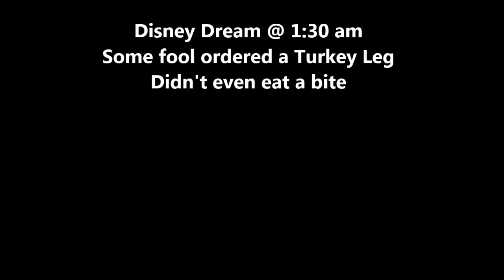Abandoned Turkey Leg on the Disney Dream cruise ship in wee hours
Can't leave a T Leg like that, man!